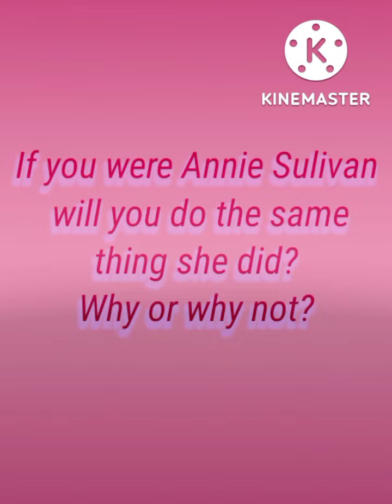THE MIRACLE WORKER||BSED 3~Block 1•Educ 7